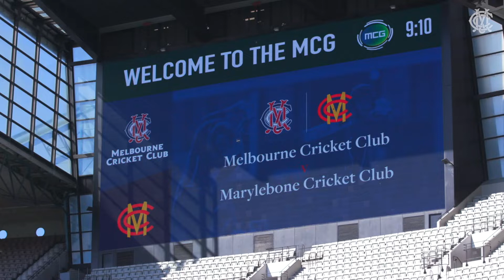Melbourne v Marylebone at the MCG - December 31, 2021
The Melbourne Cricket Club have defeated the Marylebone Cricket Club by 29 runs in the 16th clash between two of the world’s most prominent sporting clubs at the MCG on New Year's Eve.

Inherently known as ‘Day 6’ of either the Melbourne Cricket Ground or Lord’s Cricket Ground Test matches during an Ashes Tour, the match has been a staple of both Australia and England Ashes tours, since the first game was played between the two clubs on June 23, 1993.